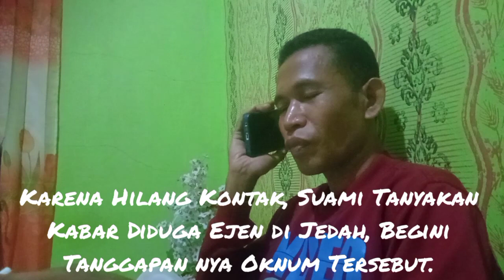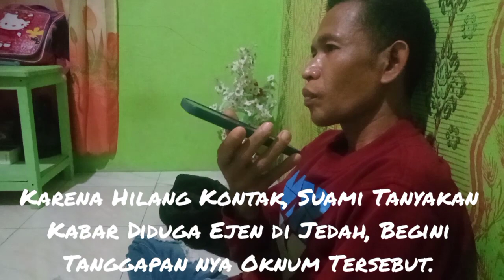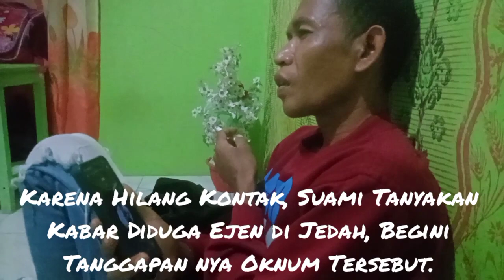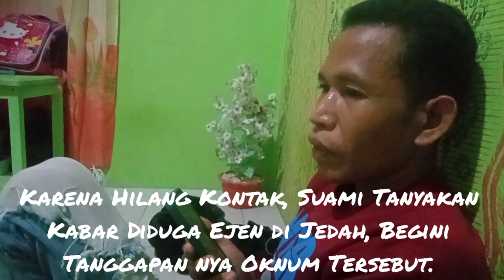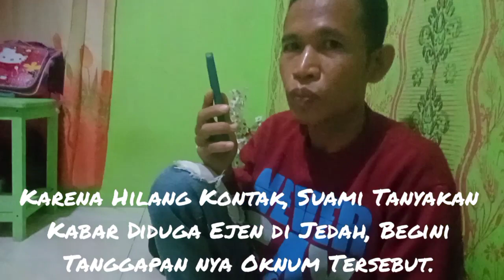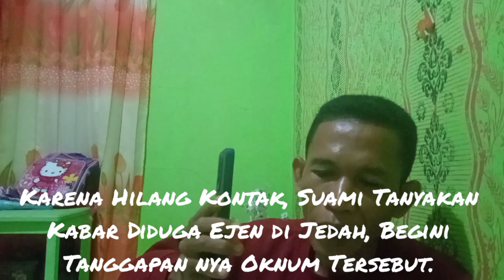Istri di Jeddah Hilang Kontak, Suami Asal Ambalawi Tanyakan ke Ejen Umi Harus Tanggung Jawab Donk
Kepedulian Terhadap Istri Seorang Suami di Bima Ambalawi Tanyakan ke Ejen, Umi Harus Tanggung jawab. Sumber Jufrin asal dusun tengge keli Desa Rite Kecamatan Ambalawi Kabupaten Bima, saat mengkonfirmasi kepada Ejen di Jedah. Namun kini Oknum tersebut berada di wilayah antara kota bima dan kabupaten bima. pada hari Rabu  (20/09/2023) Malam